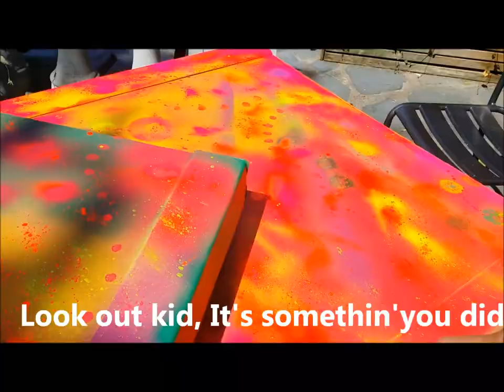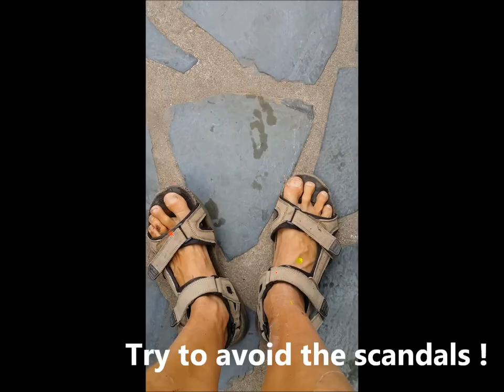Subterrenean Homesick Rainbows, by Green Sun: "I do "Street Art", but not in the street".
"My Art is a mix of mid-60s sounds, Heinz Sweet Yellow Mustard, naturally compressed Methane, and exploded Ketchup Packets which I spread on Ikea knocked down cupboards.

Then I add varnish on the surface.

The result is a bunch of pictures which you can play loud in your headphones,  and colored music you can look at with your sunglasses on.

My main sources of inspiration are Haribo candies, squashed watermelons, crushed pumpkins and tomatoes, depending on the season".

Play it loud on large screen.
Bob, forgive me.

Green Sun (aka Xavier Kool Boy).

The song has so much to do with "Too Much Monkey Business" by Chuck Berry, that inspired Bob Dylan in writing Subterranean Homesick Blues.

Music Played, Arranged and Produced by Kiol
Mixed and Mastered by Federico Puttilli

Lyrics (Bob Dylan):   Subterranean Homesick Blues

Johnny's in the basement
Mixing up the medicine
I'm on the pavement
Thinking about the government
The man in the trench coat
Badge out, laid off
Says he's got a bad cough
Wants to get it paid off
Look out kid
It's somethin' you did
God knows when
But you're doing it again
You better duck down the alley way
Lookin' for a new friend
A man in the coonskin cap, in the pig pen
Wants eleven dollar bills, you only got ten

Maggie comes fleet foot
Face full of black soot
Talkin' that the heat put
Plants in the bed but
The phone's tapped anyway
Maggie says that many say
They must bust in early May
Orders from the D.A. Look out kid
Don't matter what you did
Walk on your tip toes
Don't tie no bows
Better stay away from those
That carry around a fire hose
Keep a clean nose
Watch the plain clothes
You don't need a weather man
To know which way the wind blows

Oh, get sick, get well
Hang around a ink well
Hang bail, hard to tell
If anything is goin' to sell
Try hard, get barred
Get back, write braille
Get jailed, jump bail
Join the army, if you fail
Look out kid
You're gonna get hit
But losers, cheaters
Six-time users
Hang around the theaters
Girl by the whirlpool
Lookin' for a new fool
Don't follow leaders, watch the parkin' meters

Oh, get born, keep warm
Short pants, romance
Learn to dance, get dressed, get blessed
Try to be a success
Please her, please him, buy gifts
Don't steal, don't lift
Twenty years of schoolin'
And they put you on the day shift
Look out kid
They keep it all hid
Better jump down a manhole
Light yourself a candle
Don't wear sandals
Try to avoid the scandals
Don't want to be a bum
You better chew gum
The pump don't work
'Cause the vandals took the handles